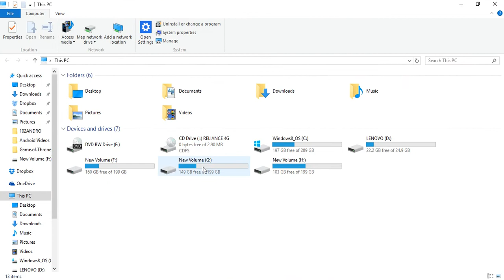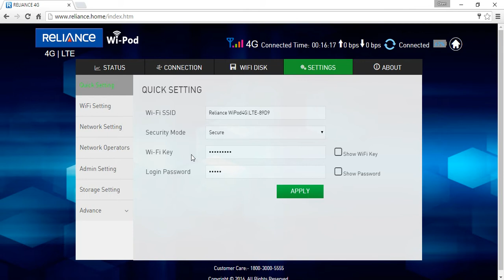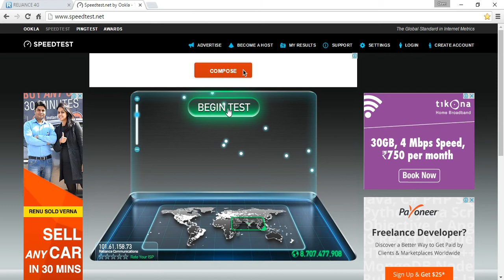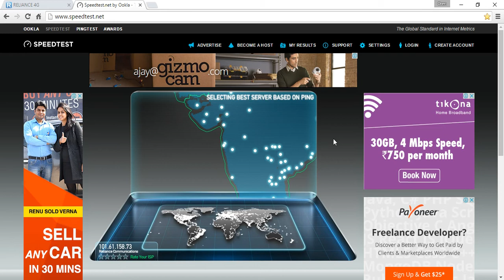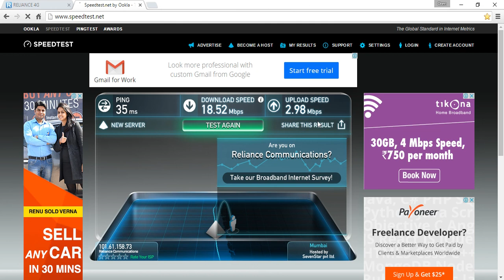Reliance 4G Wi-Pod LTE installation, reviews and speed test.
Reliance Communications has upgraded it's CDMA customer's to 4G network. Here's a short review about the 4G device.

It is a decent device and low quality chinese product. The device which is manufactured by ZTE weighs only 80g and yet feels more premium than the Jio Mi-Fi. The front face has the power button along with the Reliance Wi-Pod branding and 5 Led indicators for LTE signal strength, uplink and downlink data transmission, wifi network, WPS and battery charge level. The right panel has the familiar micro USB charging and connectivity port and the left panel has a WPS key to activate WPS(Wi-Fi Protected Setup)